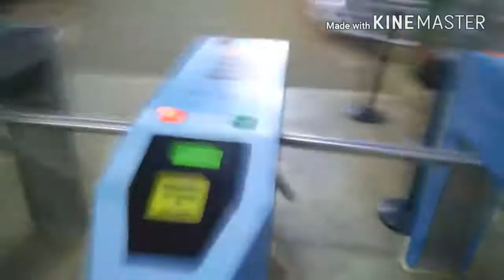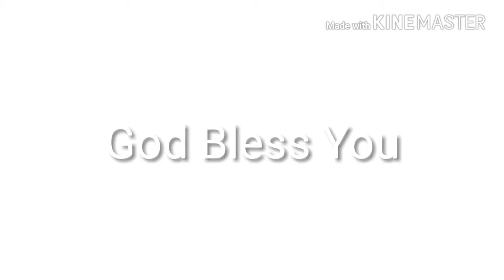WhatNews Eps 08 : JalanKakiCampaign Ke St. Kranji jalan 800 Meter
Sengaja buat VLOG jalan kaki terutama gue mau buat campaign JalanKakiCampaign dari rumah ke Indomaret yg jaraknya kurang lebih 500 meter supaya membudayakan yg namanya jalan kaki.

Kebanyakan dari orang Indonesia paling malas untuk berjalan kaki dengan jarak dekat. Terkadang jarak 10 meter dari rumah saja mereka pasti mengeluarkan motornya. Entah malas karena capek atau maunya supaya cepat sampai.

Tapi sadar ga sadar kebiasaan ini menjadi dampak negatif buat diri sendiri menjadi malas, ga sabaran, jadi gampang penyakitan apalagi ditambah kurang berolahraga dan kurang menjaga pola makan sehat. Dampak buat lingkungan jelas jadi lebih berpolusi, semakin panasnya bumi ini karena global warning. Makanya kenapa negara kita ini termasuk negara tertinggi dalam tingkat polusi udara.

Padahal berjalan kaki itu banyak manfaatnya lho,
1. mengurangi tingkat stress
2. membakar kalori lemak badan
3. mencegah diabetes melitus tipe 2
4. mencegah stroke
5. mencegah penyakit jantung
6. membuat awet muda

Ayo, gue ajak buat kalian untuk mulai berjalan kaki. Ga usah jauh-jauh cukup kurang dari 1km ke tempat tujuan jangan keluarin motor tapi berjalan kaki, atau kalau ga mau lama sampainya ke tempat tujuan bisa dengan bersepeda.

Yuk kurangi polusi udara di negara kita ini dan hidup sehat!!